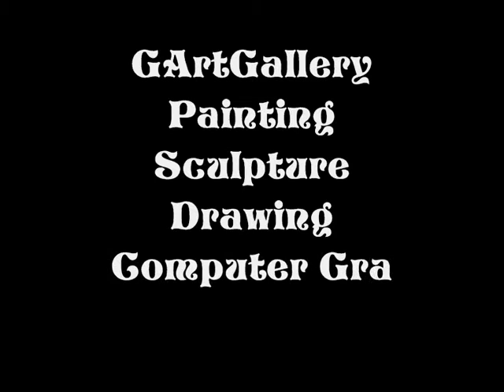Waldemar Gołdys painter [6]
Sztuka współczesna. Malarstwo, grafika komputerowa, rzeźba.